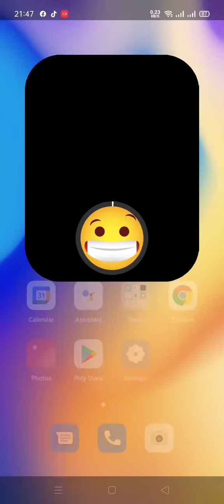June 21, 2021